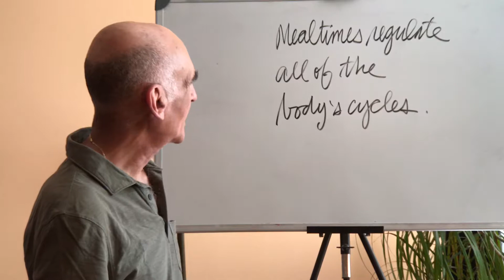Daily Macro Minute: June 22, 2017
“It is important not to mix different foods in the same mouthful.”